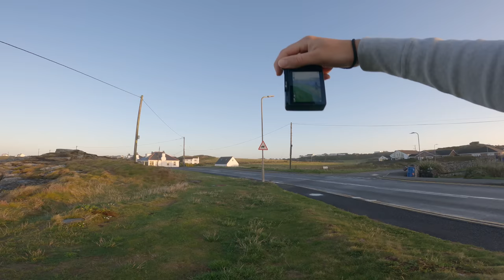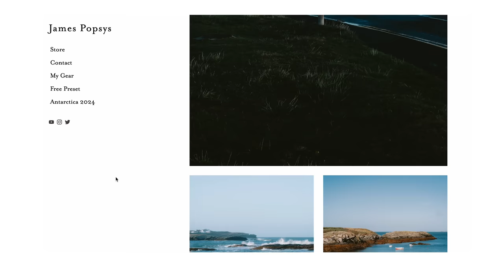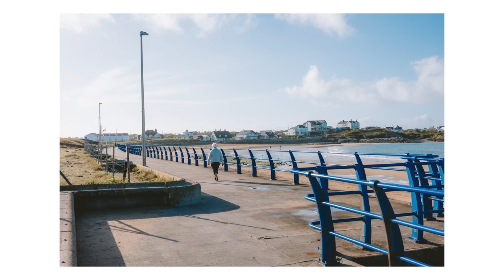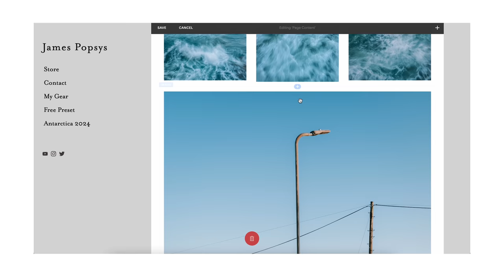The Most Important Skill in Photography.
In this video I visit one of my favourite places here in Wales, Trearddur Bay, to try and practice what I think is a photographer's most important skill.

Antarctica 2024 Workshop

MB01OKDW6LAJCUQ